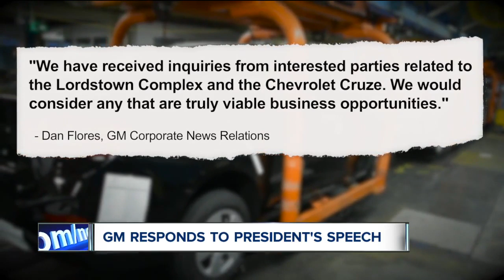News 5 Cleveland Latest Headlines | March 21, 6pm